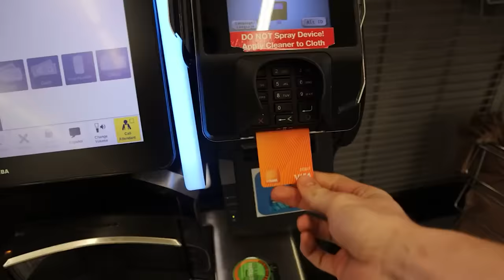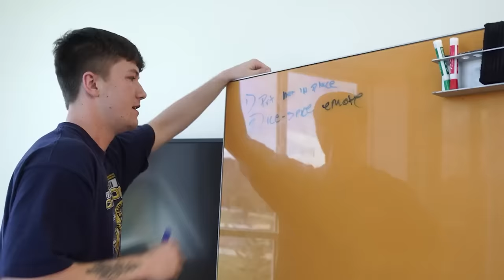Speed-Running Getting Banned From IKEA!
Install Raid for Free ✅ IOS/ANDROID/PC and get a special starter pack with an Epic champion ⚡️Tallia⚡️ Available only for new players

I post every WEEK & sometimes more!

Social medias